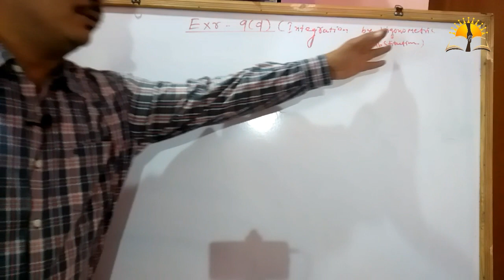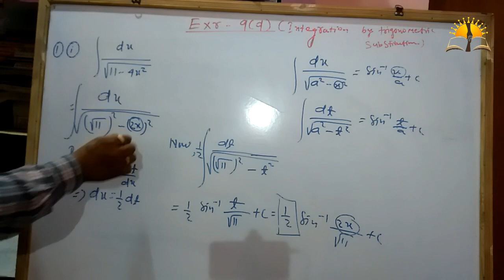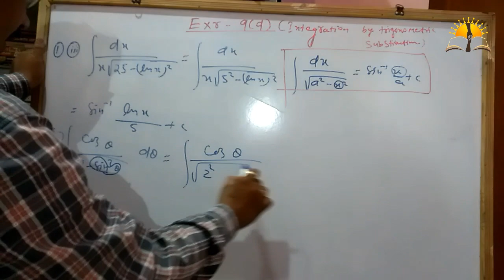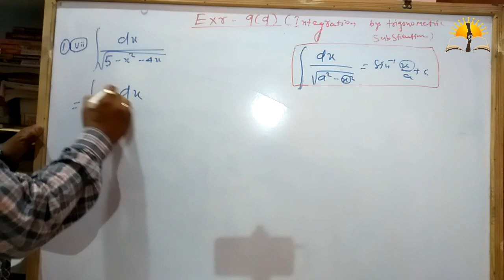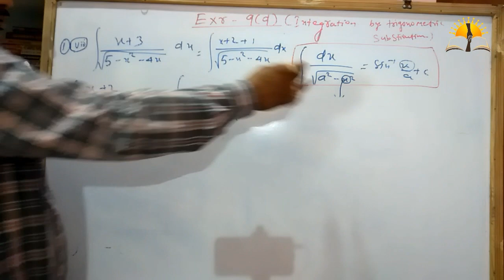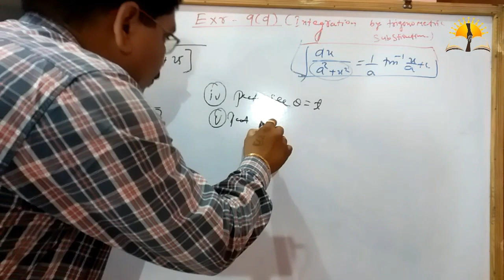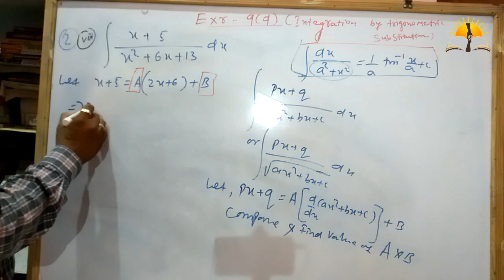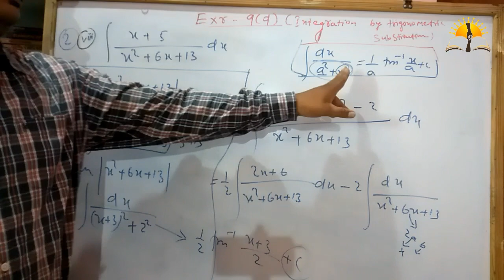exercise 9d elements of mathematics part 1 in odia || integration